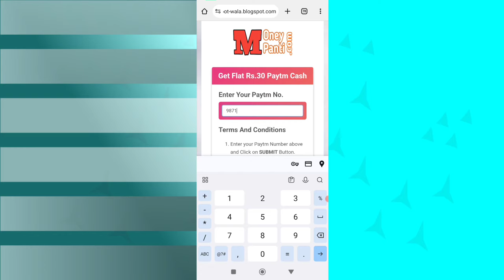🤑Today New Campaign Loot Offer ₹30+₹40 Instant Paytm Cash || Earning Trick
1 miss call 10 paytm cash